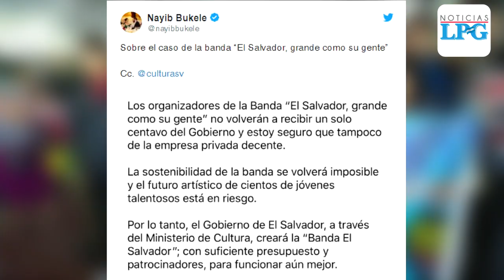Andy Lovos regresó a El Salvador y es recibido con tambores y abrazos de su gente